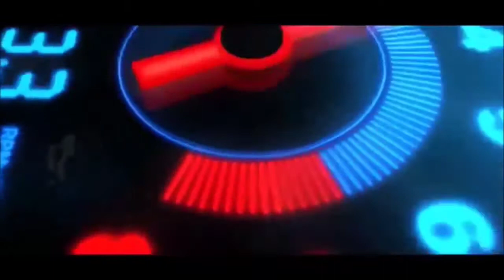S.NO-18||. బి. వెన్నెల ||Children's Day Drawing competition#nenusaitam